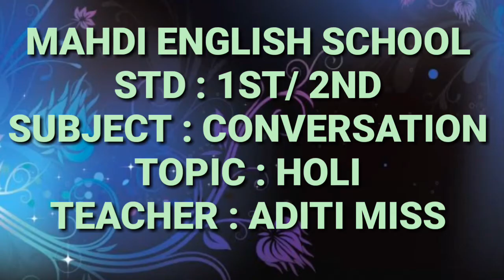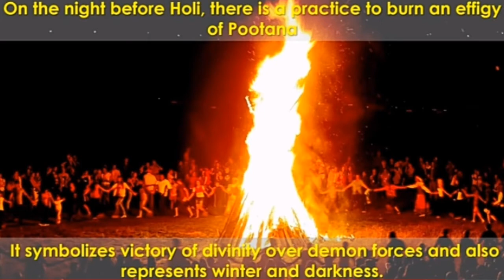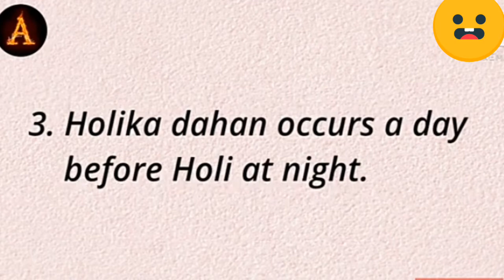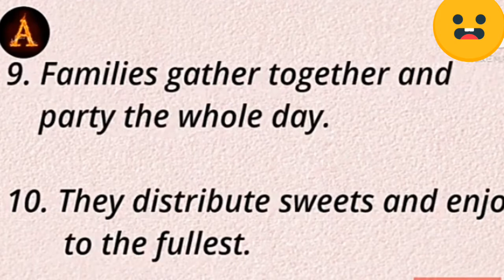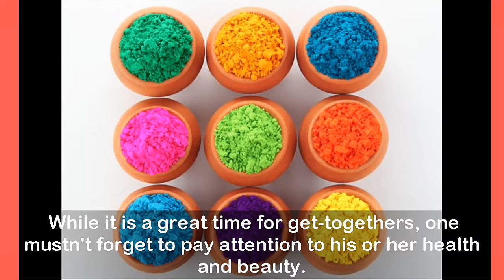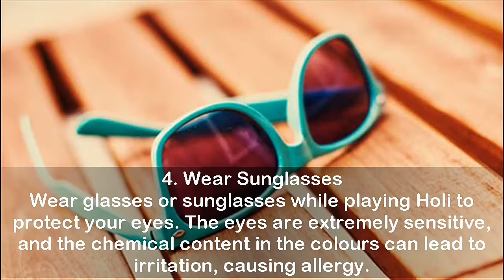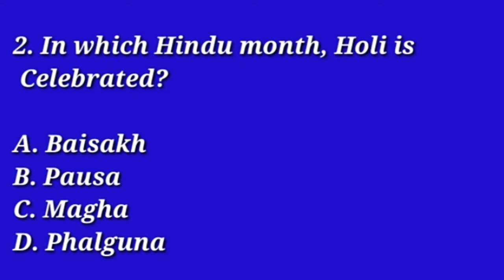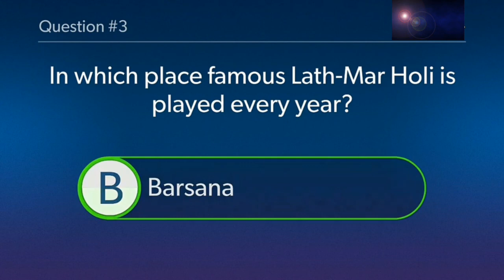English Medium - STD - 2 - CONVERSATION - HOLI